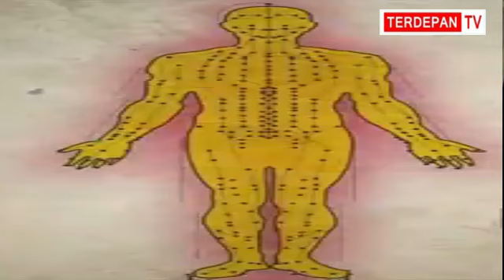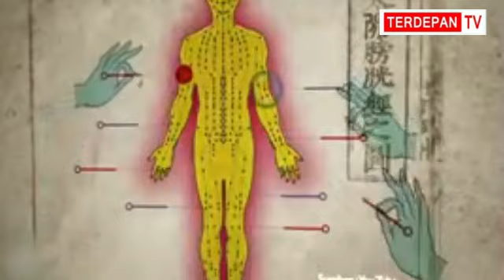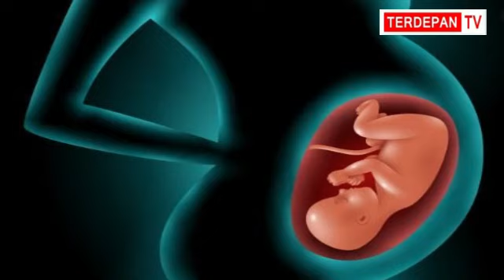Pengobatan Terapi Akupuntur Memiliki Ribuan Manfaat Bagi Kesehatan (Bincang TERDEPAN) Part I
Pakar Kesehatan
dr.Mia Sophia.SpAK

Pemirsa bincang TERDEPAN, Terapi akupuntur telah dikenal sejak 4000 sampai 5000 tahun lalu di Cina. Akupunktur berasal dari kata acus (jarum) dan punctura (tusuk). Akupunktur merupakan terapi dengan menusuk titik tertentu pada tubuh dengan berbagai jenis jarum dan manipulasi. Kini dengan melihat banyak manfaat dan keamanannya, akupunktur telah menyebar ke berbagai negara dan telah diakui oleh World Health Organitation (WHO) dengan mengintegrasikan ilmu akupunktur kedalam ilmu kedokteran konvensional.
Banyaknya manfaat akupuntur pada pasien yang pernah menjalaninya, membuat metode pengobatan ini kian populer. Untuk itu RS Awal Bros yang ada di Kota Batam juga memberikan pelayanan kesehatan denga metode terapi Akupuntur dengan pelayanan kesehatan secara professional dengan penuh kepedulian berstandar internasional.